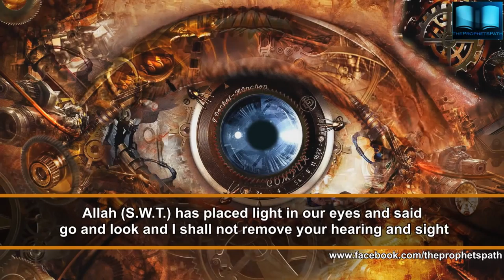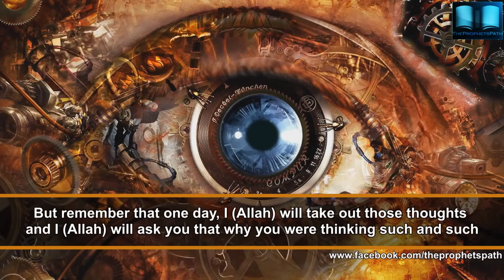Did You Pay Your Bills - Maulana Tariq Jameel - Talash Peace